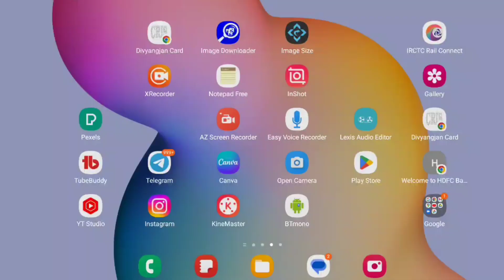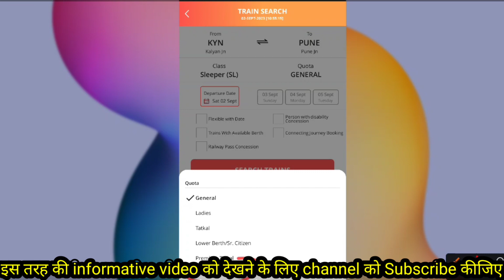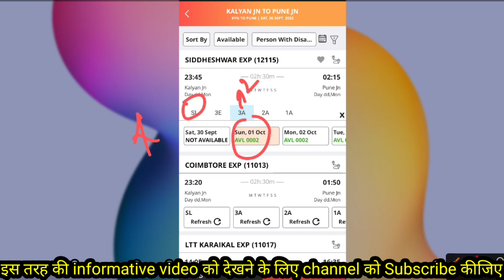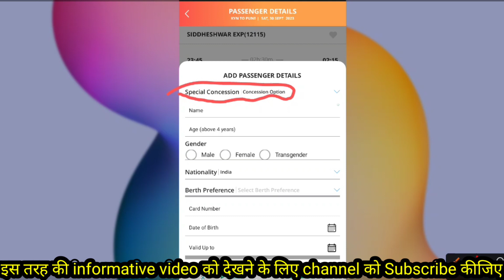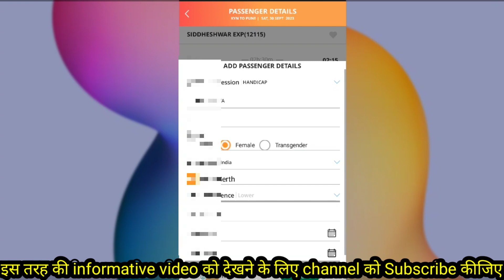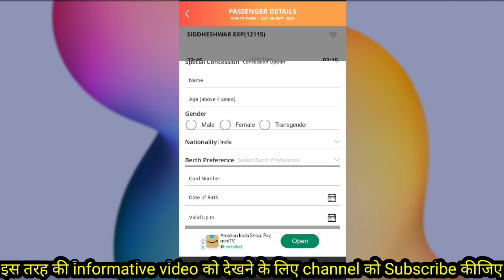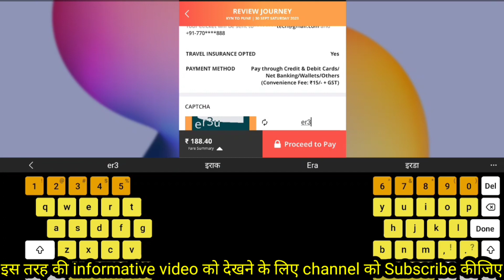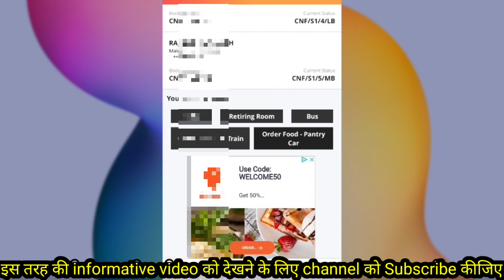मानसिक रूप से दिव्यांगजन का Online टिकट बुक कैसे करें,Offline रेल्वे फोटो id से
दिव्यांगजन रेल्वे पास कैसे बनाये 2023
Railway Handicap concession certificate kaise banaye
Indian Railways Divyangjan Identity Card Online Apply 2023
Railway concession certificate kaise banaye
Divyangjanid.indianrail.gov.in,
divyang railway photo Id ghar baithe kaise banaen,
divyang certificate
how to apply Divyangjan railway pass 2023
how to apply Divyangjan railway card
how to apply for handicapped concession pass
how to apply for handicapped railway pass in Hindi
viklang railway pass online apply

how to apply Divyangjan railway photo id card

Railway Photo ldentity Card Kaise Banaye,

divyangjan railway cancession card apply online

railway photo id card online apply

railway photo id card kaise banayen

divyang railway cancession card

divyang railway cancession card form

divyang railway pass kaise banaye

railway photo id card for handicapped ,
divyang railway concession pass
handicapped concession
how do I got railway disability card
railway concession pass for person with disability
divyangjan railway photo id card apply online !
photo id card & concession certificate
Divyangjanid.indianrail.gov.in,
divyang certificate
handicapped concession
Railway photo id card & concession certificate !

indian railways divyangjan identity card banane ke baad railway ticket es par kaise nikale video

UDID card jiska ban gaya hai uska name, date of birth, disability tpye kaise change kare video

B K THAKUR TECH AND OFFICIAL
BKTHAKURTECHANDOFFICIAL
bkthakurtech

follow me  and any queries ke liye